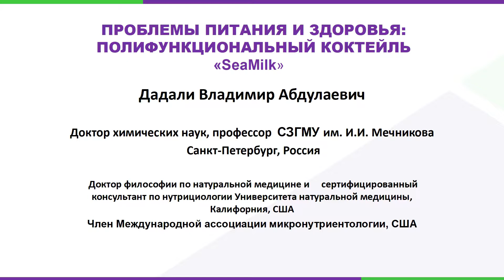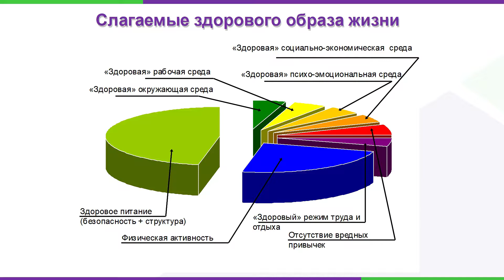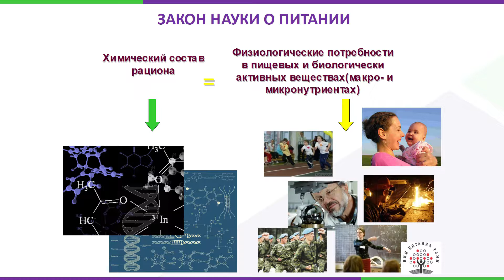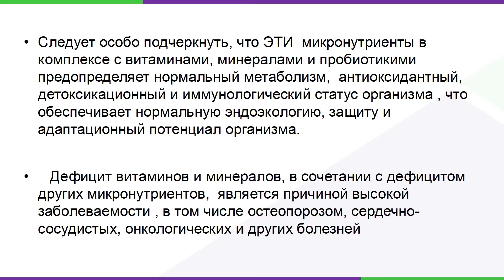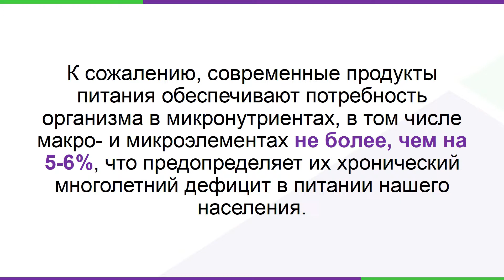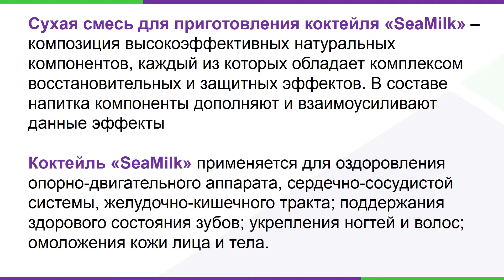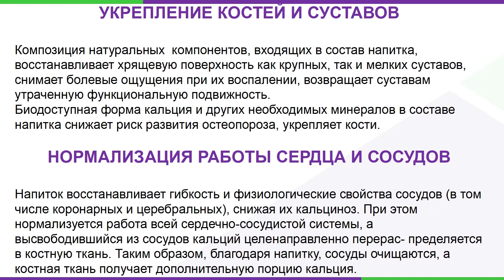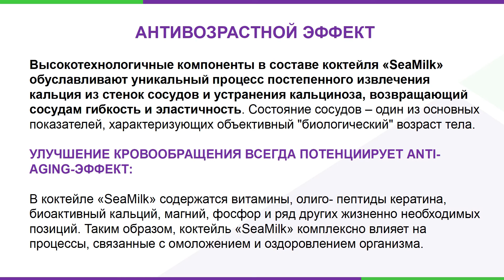Экспертное мнение В. А. Дадали о SeaMilk (Морское молоко) По профессии я провизор, поэтому ...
Эффекты коктейля SeaMilk при ежедневном применении:
Укрепление костей и суставов. Нормализация работы сердца и сосудов. Регуляция деятельности эндокринной системы. Оздоровление желудочно-кишечного тракта. Сохранение красоты и молодости. Антивозрастной эффект.

"Инновационные разработки TaVie на базе клинически проверенных ингредиентов европейского уровня. Экспертное мнение." - Спикер - Владимир Абдуллаевич Дадали. зав. кафедрой биохимии Санкт-Петербургской ГМА им. И.И. Мечникова, д.х.н., профессор, действ. член Балтийской Академии, член Международной Ассоциации микронутрициологии США, член Научного совета по питанию Института питания АМН, и пр.

"У меня все образования химические. По профессии я провизор, поэтому сам лекарств не пью..." Дадали В. А.

Укрепление костей и суставов.
Композиция органических компонентов, входящих в состав напитка, восстанавливает хрящевую поверхность как крупных, так и мелких суставов, снимает болевые ощущения при их воспалении, возвращает суставам утраченную функциональную подвижность.

Биодоступная форма кальция и других необходимых минералов в составе напитка снижает риск развития остеопороза, укрепляет кости.

Нормализация работы сердца и сосудов.
Напиток восстанавливает эластичность и физиологические свойства сосудов (в том числе коронарных и церебральных), снижая их кальциноз. При этом нормализуется работа всей сердечно-сосудистой системы, а высвободившийся из сосудов кальций целенаправленно перераспределяется в костную ткань. Таким образом, благодаря напитку, сосуды очищаются, а костная ткань получает дополнительную порцию кальция.

Регуляция деятельности эндокринной системы.
Ежедневное употребление коктейля SeaMilk  снижает риск развития сахарного диабета, способствует снижению избыточного содержания солей в организме.

Оздоровление желудочно-кишечного тракта.
Напиток способствует заживлению повреждений слизистой желудка и кишечника; регулирует кислотность желудочного сока и нормализует пищеварение; уменьшает склонность к образованию полипов, улучшает состояние печени.

Сохранение красоты и молодости.
Оригинальные формы аминокислот и минералов в составе коктейля SeaMilk восполняют потребность организма в необходимых олиго-пептидах , редких и незаменимых аминокислотах и микроэлементах, за счёт чего улучшается состояние кожи, волос, ногтей и сохраняется здоровье зубов. Омолаживающий и оздоравливающий эффект напитка заметен уже после двух недель применения.

Антивозрастной эффект.
Высокотехнологичные компоненты в составе коктейля SeaMilk обуславливают уникальный процесс постепенное извлечение кальция из стенок сосудов и устранение кальциноза, возвращающее сосудам гибкость и эластичность. Состояние сосудов – один из основных показателей, характеризующих объективный «биологический» возраст тела. Улучшение кровообращения всегда потенцирует Anti-aging-эффект: за счёт нормализации кровообращения из тканей выводятся вредные накопления, активируются восстановительные процессы, усиливается обмен веществ, происходит насыщение тканей полезными веществами. В коктейле SeaMilk содержатся витамины, олиго-пептиды кератина, биоактивный кальций, магний, фосфор и ряд других жизненно необходимых позиций. Таким образом, коктейль SeaMilk комплексно влияет на процессы, связанные с омоложением и оздоровлением организма.

Состав: Растительные сливки «Фрима Голд», Аквамин F (Aquamin F, Соединённое королевство Великобритании и Северной Ирландии), Цинатин (Cynatine®, Франция), МенаКу7 Натурал 2000ppm КриоКап (MenaQ7 Pure™, Норвегия), экстракт мяты, сладин 200D, Биоперин (BioPerine®, Индия), краситель зеленый.

Эксклюзивная формула красоты и здоровья SeaMilk – это ваша собственная Anti-aging программа и несгибаемая стойкость к любым проявлениям возраста!

Пошаговая система работы в интернете и растущие доходы. Тебе это интересно? Присоединяйся!